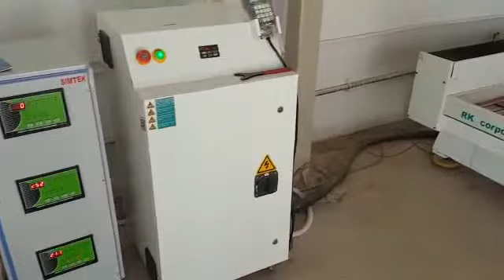Carved Marble Temples Manufacturer in Rajasthan | MALVIYA MARBLE ARTS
MALVIYA MARBLE ARTS - Manufacturer and supplier of marble temples, carved marble temples, sandstone temples, marble handicrafts, marble furniture, marble statues, marble fountain, marble inlay handicrafts in India.